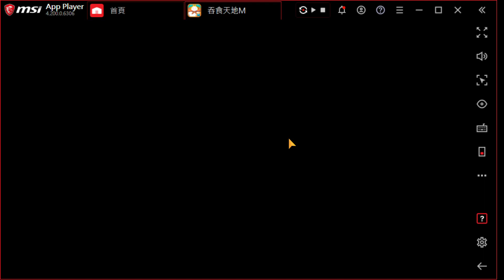吞食天地M 20200923更新周副本40關 第40關試打 涿郡服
後面關卡好硬喔~~